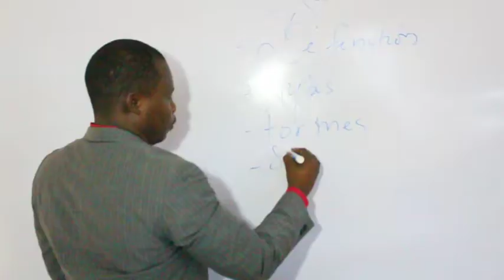ISLECOM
Institut superieur de leadership et de communication multilingue.